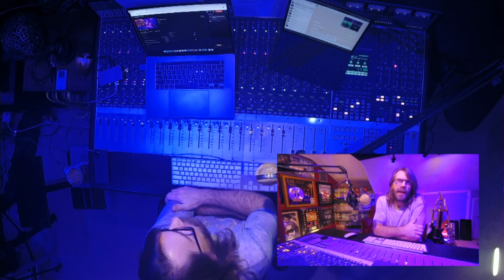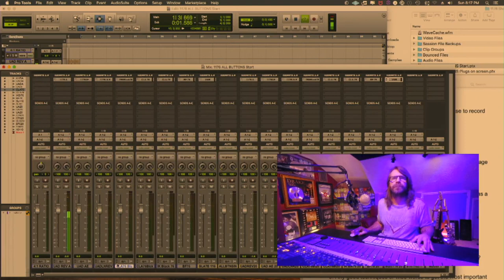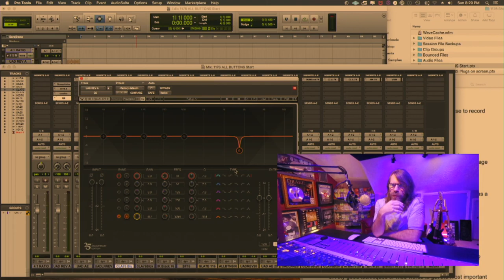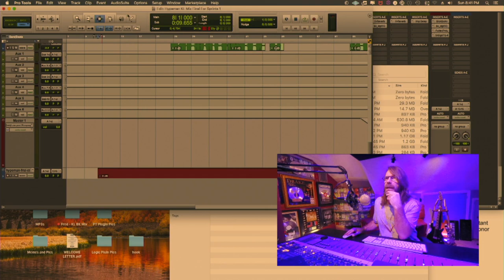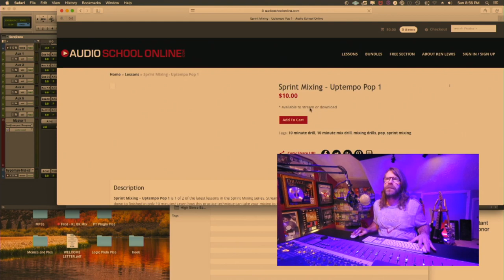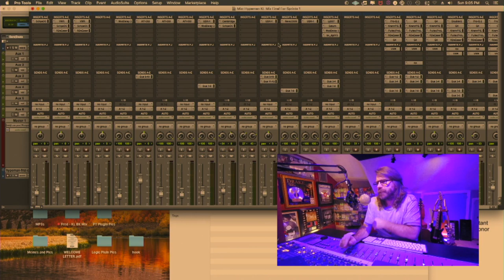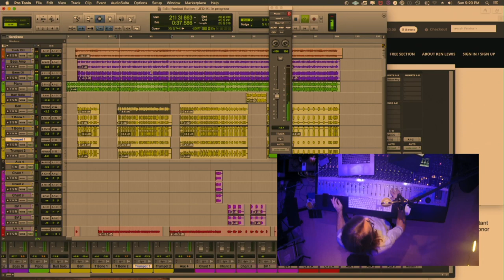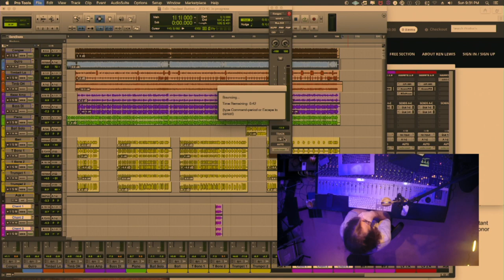Q&A with Ken Lewis - 03/29/2020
Live Q&A with Ken Lewis

Ken has credits on 99 gold & platinum records and close to 30 years experience in the major label music industry. In his live broadcasts he answers a wide range of questions on music production, mixing, career development and more.

This episode covers:
0:00 - Intro
3:11 - What studio monitors do you use and why?
4:13 - What's the best remote recording software to use to record someone in another location?
5:32 - When do we eat duck again?
6:40 - Show & Tell: different 1176 plugins and their characteristics
14:50 - How do you make newer sounding music with vintage elements commercially viable? And how do you make vintage elements in music sound authentic?
21:01 - How do you approach finding and developing new artists as a producer?
22:23 - Developing an artist
24:22 - How to get crystal-clean vocals?
31:24 - What advice can you give an emerging female rapper/producer about the mainstream industry and how to get her foot in the door?
35:59 - What are the key elements of lyrics and production that make a chart-topping hit?
41:31 - If you could produce an entire album using one vintage analog keyboard, what would it be?
43:20 - Storytime with Ken: 90s studio world in New York City
46:06 - What's your favorite way of recording acoustic guitar?
50:36 - How do I start writing music for major artists in the industry?
55:51 - Any good techniques or wise words to get the most important tracks in a song working with each other fast so they honor the song when there is no roughmix?
58:49 - What techniques do you employ to manage the low-end of a mix?
1:00:41 - Storytime with Ken: 90s studio world in New York City - Part 2
1:03:35 - What do you do to get that mid-range punch that all commercial albums seem to nail?
1:05:22 - How do you know what to set your rate at?
1:06:32 - How to get in contact with artists to develop credentials?
1:04:39 - Do you have an opinion on SonarWorks?
1:08:29 - I'd like to know your approach to drum mixing. Do you use sound replacement and sound reinforcement, or parallel compression?
1:09:17 - How do you tune your 808s?
1:09:57 - Do you think the digital Distressors measure up to the real thing?
1:10:51 - I have a session that has over 114 tracks. What sort of things do you do to manage that many tracks?
1:12:13 - Do you use multiple DAWs for different things?
1:13:32 - Sprint Mix: Live Latin
1:27:22 - Outro